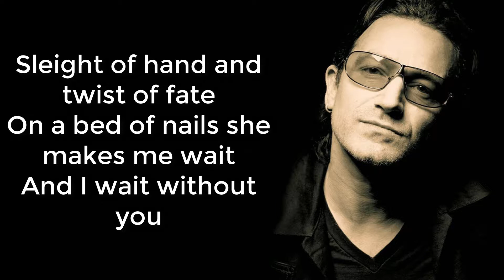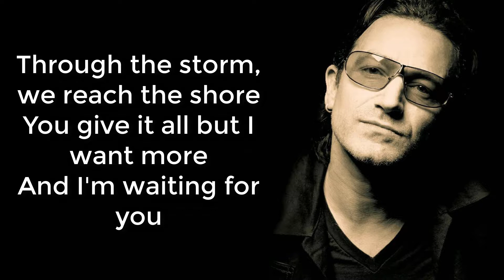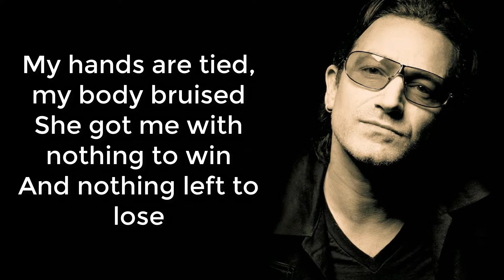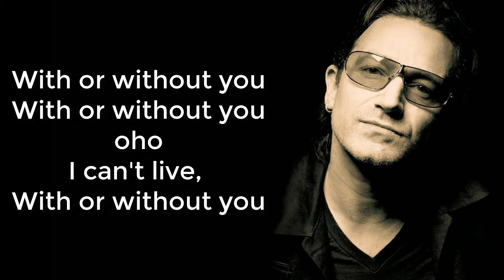U2 - With or Without You (lyrics) | PURE LYRICS VIDEO ed.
* Written by: Adam Clayton / Dave Evans / Larry Mullen / Paul Hewson

* Album: The Joshua Tree